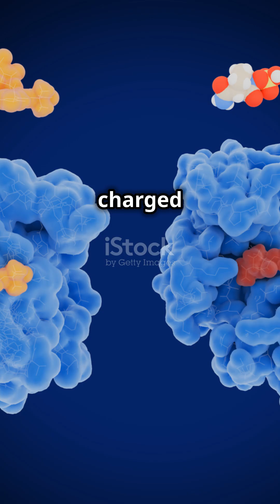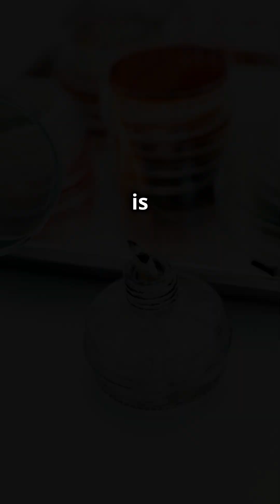Antibiotic-Resistant Bacteria Discovered!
Discover the groundbreaking findings behind the Achilles heel of antibiotic-resistant bacteria! As we face the looming threat of antibiotic-resistant strains predicted to claim 2 million lives annually by 2050, new strategies for infection control have become vital. This video delves into how magnesium deficiency can stunt the growth of these formidable microorganisms. Learn how a mutant ribosome variant in Bacillus subtilis binds to magnesium, hampering ATP production and ultimately reducing the bacteria's ability to thrive. Watch as researchers uncover the fascinating dynamics between mutated and unmutated strains, shedding light on potential avenues for combating resistance.